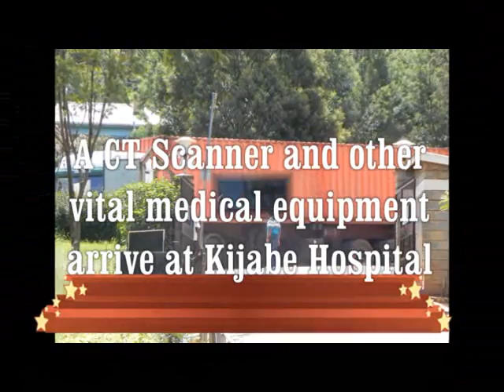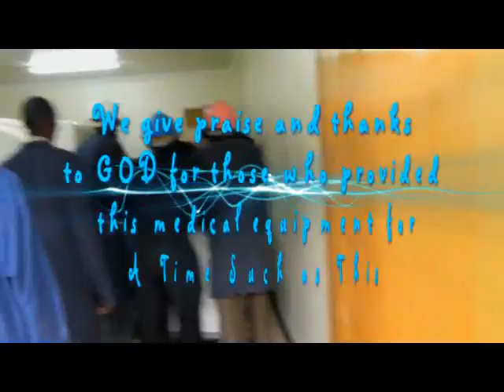CT Scanner Arrival.wmv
A CT Scanner, several surgical microscopes, ENT CO2 Laser, wheel chairs and many other vital medical equipment travels from Mississippi in the U.S. to Kijabe Hospital in Kijabe Kenya